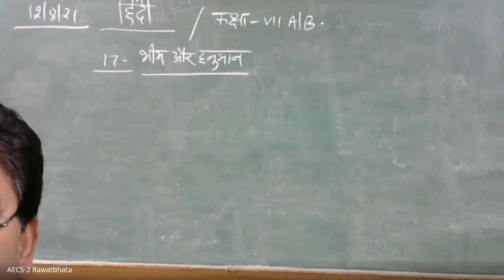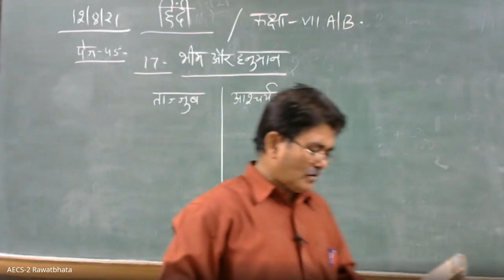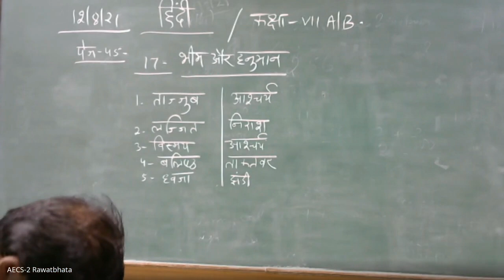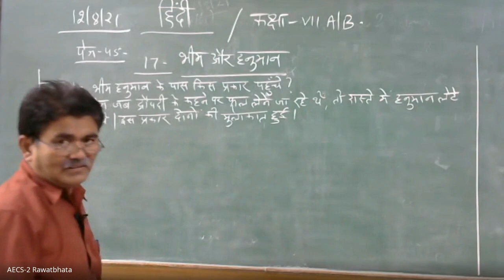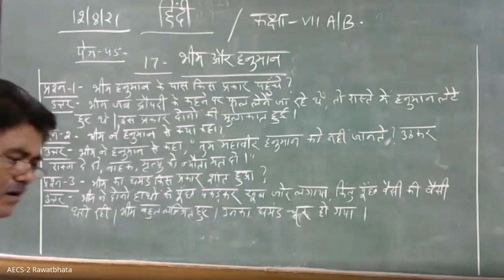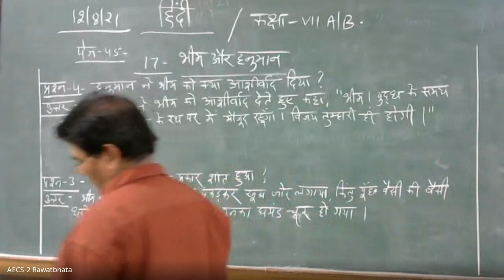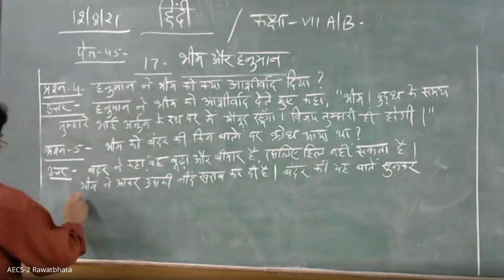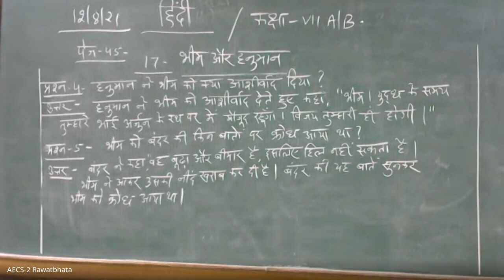कक्षा ७ / हिंदी / भीम और हनुमान